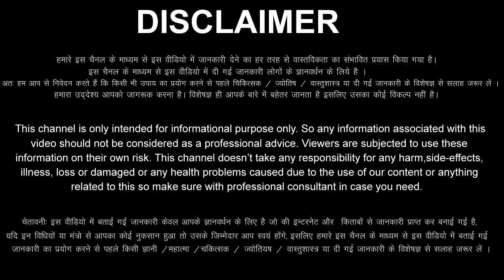मीन राशि वालों 23 जून से 29 जून सोने के रथ पर सवार होगी किस्मत, दुश्मन जलकर स्वाहा होंगे Meen Rashi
aaj ka Meen Rashifal 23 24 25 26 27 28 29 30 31 June 2022
Meen Rashifal June 2022
Meen Rashi June 2022
Pisces Horoscope June 2022